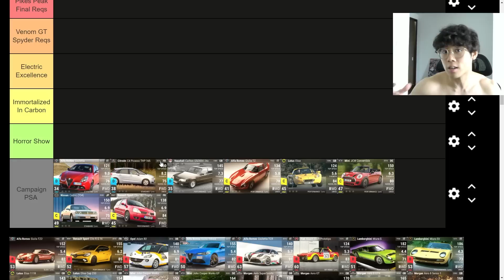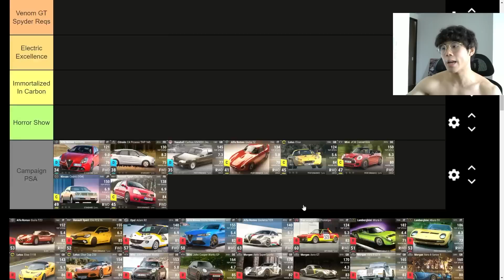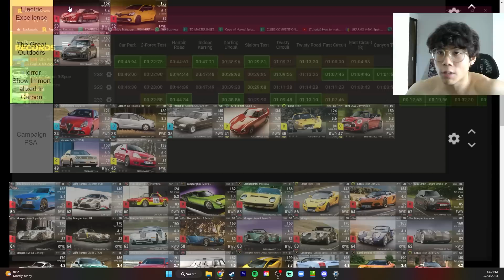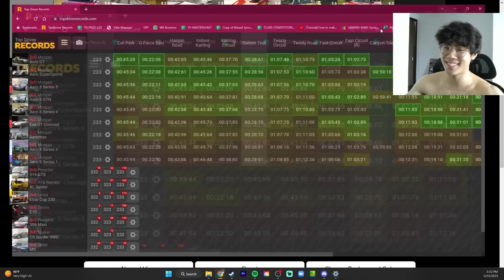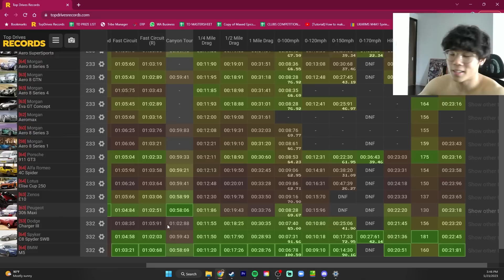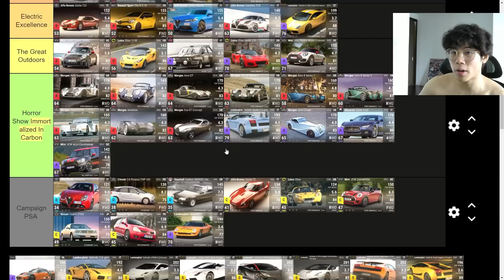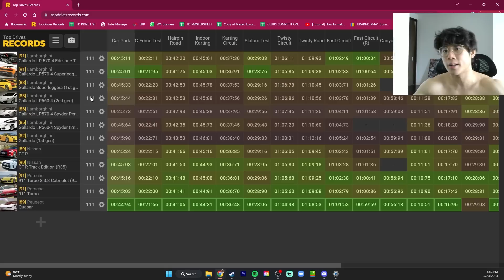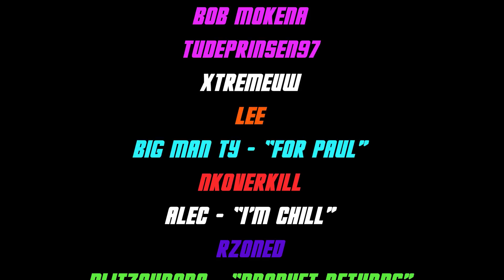IMMORTALIZED IN GARBAGE | TOP DRIVES